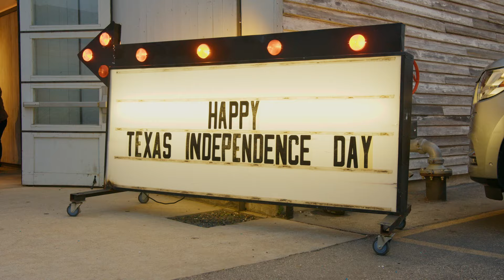2023 Texas Independence Day Dinner w/ Chef Levi Goode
Chef Levi Goode and the Goode Co. culinary team host an evening of live-fire cooking, TX wine and cocktails honoring Texas Independence Day (2023)